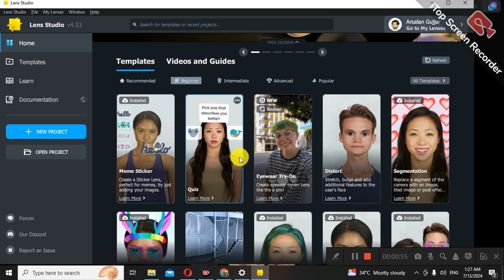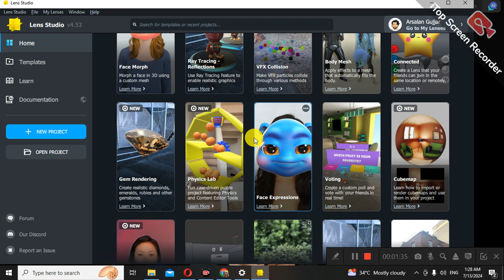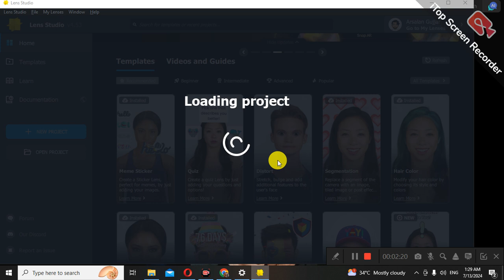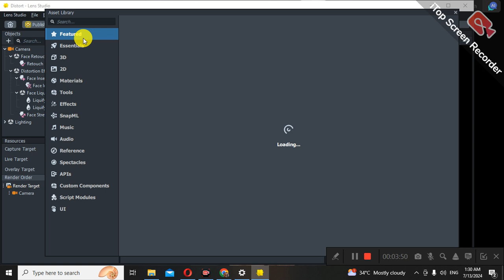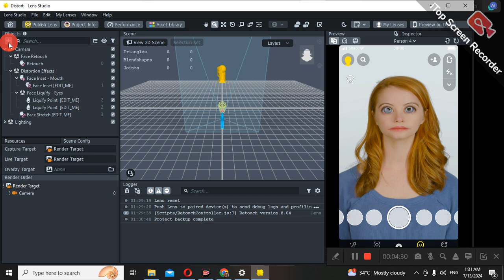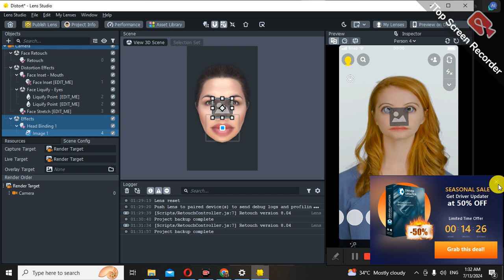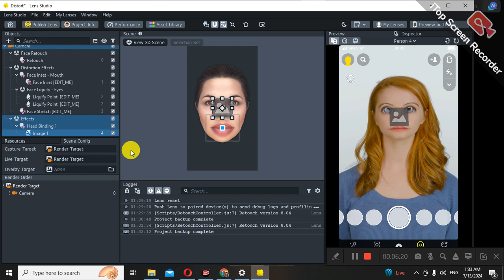How To Make Snap Chat Trending Filters || Lens Studio Tutorial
Relative Keywords👇👇👇
after effects tutorial
after effects
tiktok effects tutorial
,tutorial,create tiktok effects
create your own effects on tiktok
create your own tiktok effect
tiktok effect create
create tiktok effect
how to create your own effect on tiktok
visual effects
adobe after effects tutorial
tiktok effects
how to create your own effects on tiktok
after effects
effect house
tiktok effects tutorial
,tik tok effect
create tiktok effects
tik tok effects
,how to make your own snapchat lens for free
,own snapchat filter
snapchat lens studio
,how to make snapchat filter on phone
,how to create your own snapchat filter
how to make snapchat filters
snapchat effect

snapchat lens studio,
lens studio tutorial
,snapchat filters,
how to create snapchat filter
how to create snapchat filter for free
lens studio snapchat filters
lens studio
snapchat tutorial,
how to create snapchat lens
create a snapchat geofilters,
snapchat lenses
how to make filters in snapchat
lens studio snapchat
how to download snapchat lens studio,
how to make snapchat filter,
how to make your own filters in snapchat